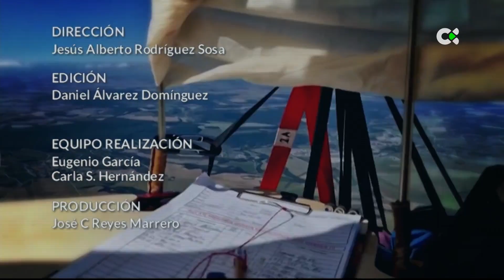Deportes TN2 | 18/09/24